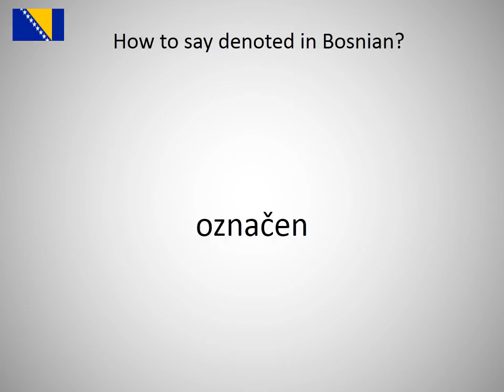How to say denoted in Bosnian?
How to say denoted in Bosnian? Learn the pronounciation denoted!